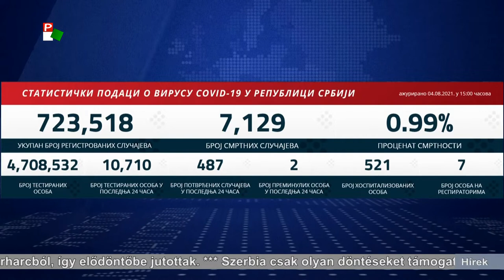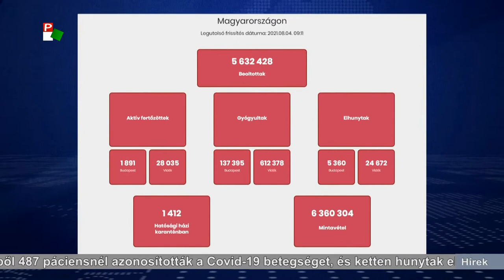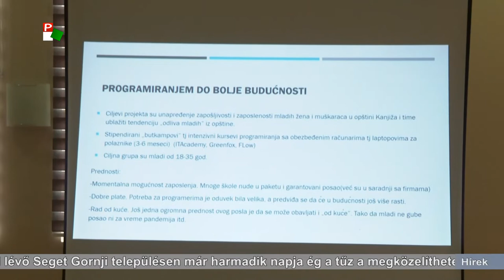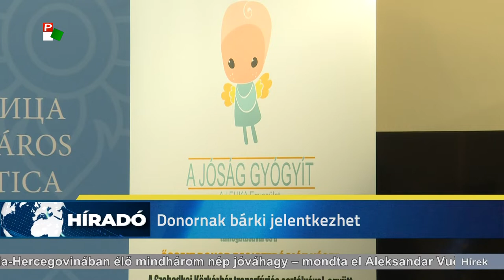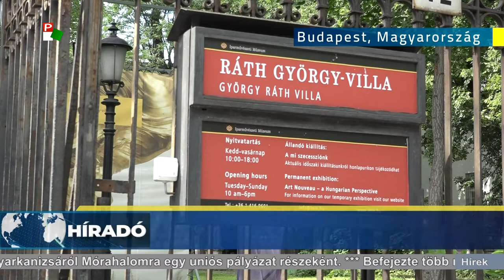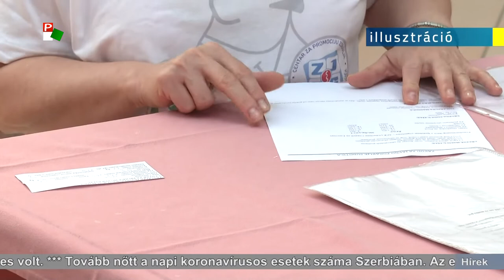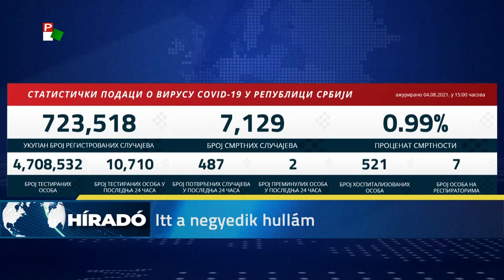Híradó – 2021.08.04. 20.00h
A Híradó főbb témái:
- Bajsán és Pacséron is bővül a fürdő, továbbá kiaszfaltoznák a Gunarast Zentagunarassal összekötő út megmaradt részét, több Topolyához tartozó településen pedig korszerűsítenék az ivóvízhálózatot.
- Holnap több helyen kell számítani záporok, zivatarok kialakulására. A hétvégén már megint 39 fok lesz.
- Szerbiában kevesebb mint kilencezer őssejtdonor van. 100 ezerre lenne szükség ahhoz, hogy a betegek eredményesebben vehessék fel a harcot a leukémiával.
- Remekeltek a szerb vízilabdázók, a röplabdázók és a kosaraslányok az olimpián. A magyar Lőrincz Viktor ezüstérmes lett.
- 26 éve kezdődött meg a Vihar hadművelet Horvátországban. Az akció során több mint 200 ezer szerb kényszerült elhagyni otthonát.
- Tovább nőtt a napi koronavírusos esetek száma Szerbiában.